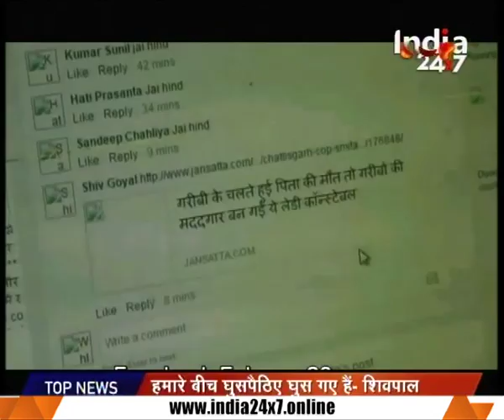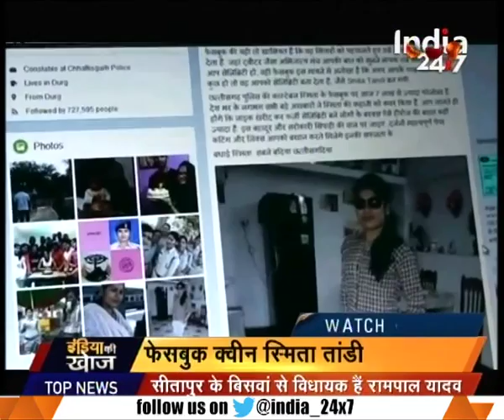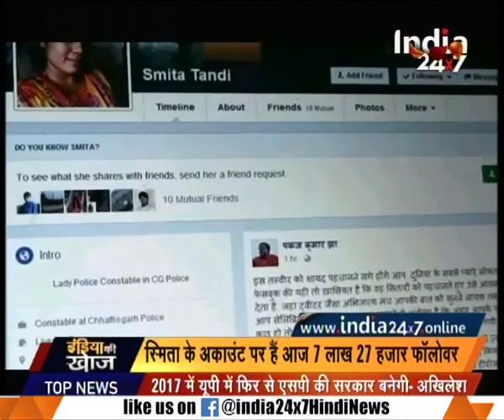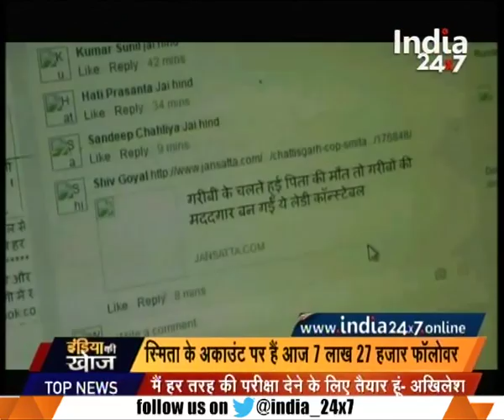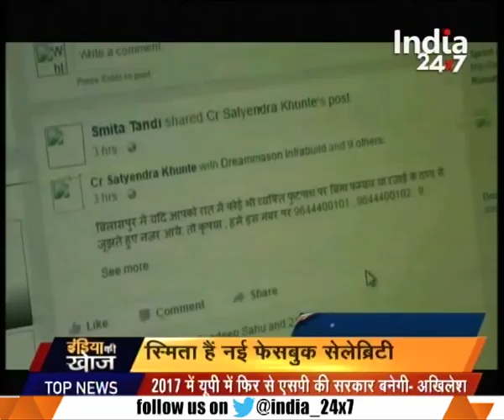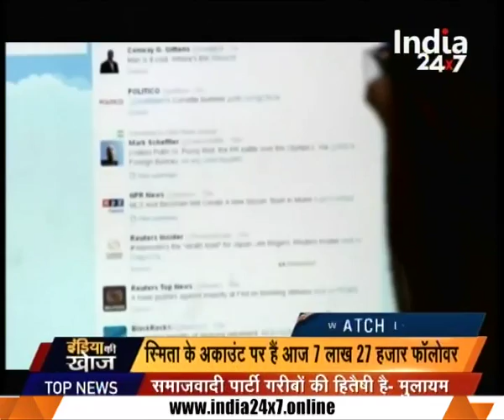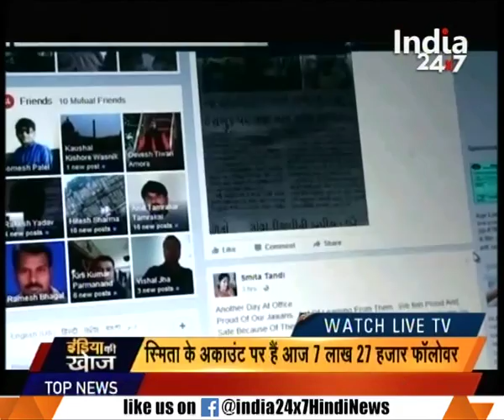Story of a lady Robinhood 'Smita Tandi'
Story of a lady Robinhood 'Smita Tandi'. Watch this special segment and get to know more here.